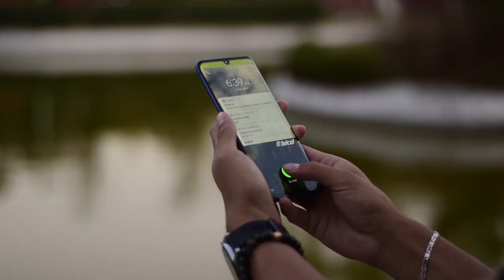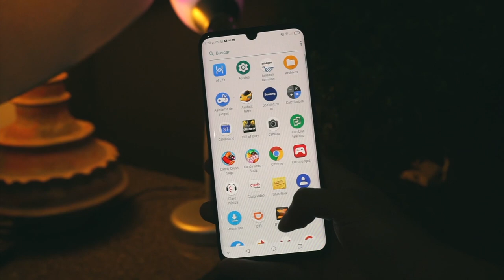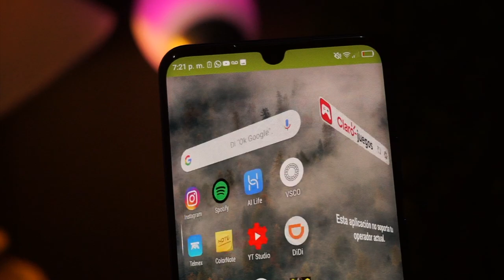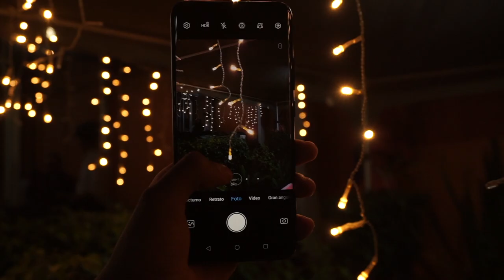¿Qué es tener el ZTE Axon 10 Pro?